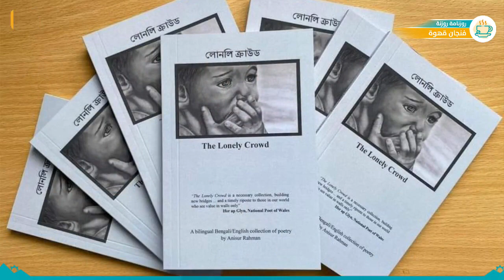رحلة شغف شابة سورية في بريطانيا تجمع بين الفن والعلم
روزنامة_روزنة فنجان قهوة نيلوفر هذا الصباح بروح الشباب مع الفنانة التشكيلية رند_حمادة الطالبة اليوم بواحدة من أهم الجامعات البريطانية على مستوى العالم ودردشة عن مشاركتها بمعرض ما_لا_يريدونك_أن_تراه وعن رحلتها وشغفها بين العلم والفن.